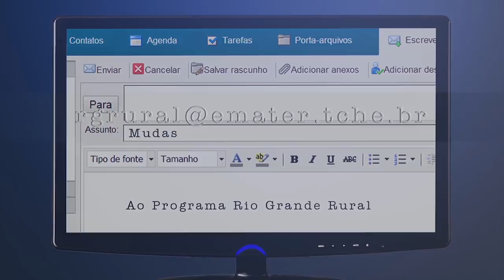Rio Grande Rural #1031 16/09/18 4º bloco